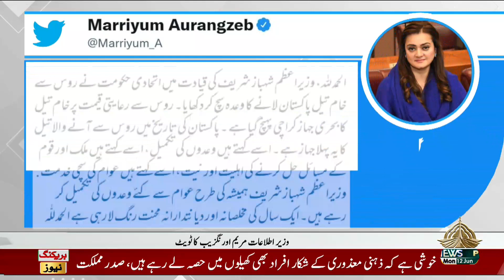12PM KHABRAIN 12 06 2023